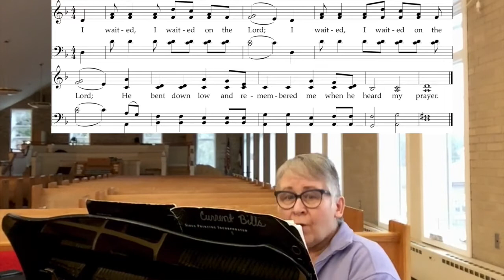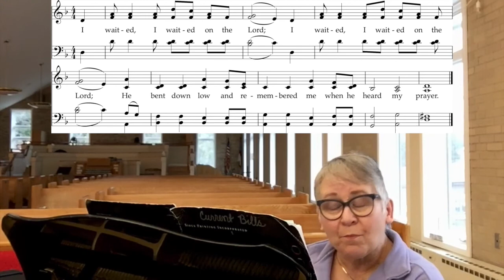I Waited on the Lord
"I Waited on the Lord" from the Taizé community
led by Deb Marks